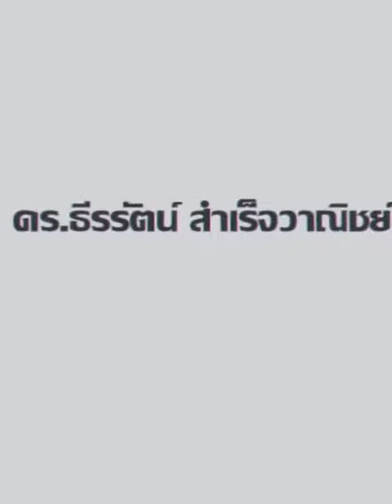พี่อิ่มคนดัง🥰😁สสอิ่ม